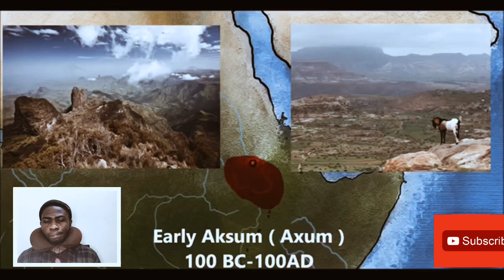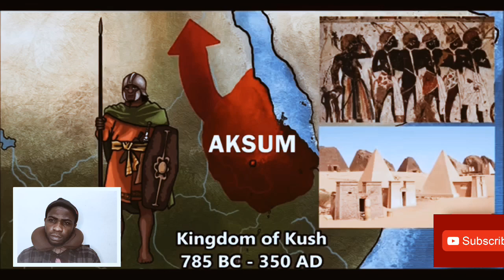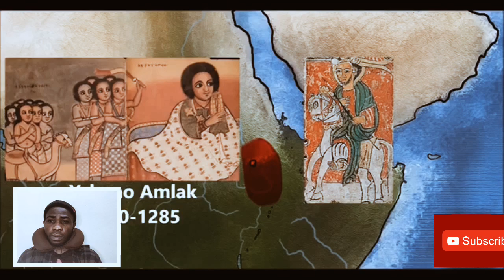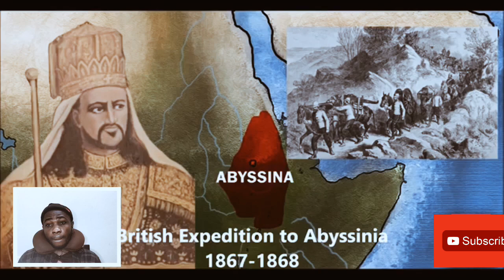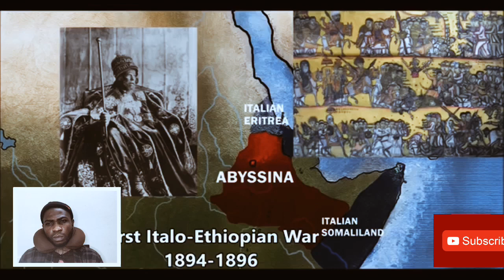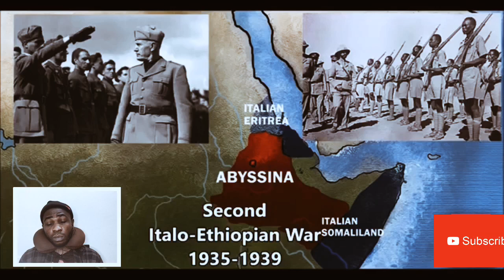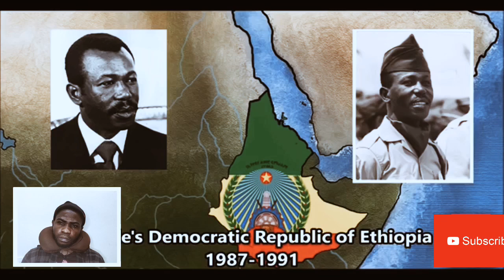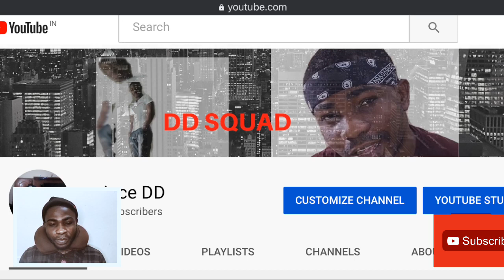ITALIAN Untold story of 3,000 years Ethiopia's history YOU NEVER HEARD😢- [prince DD ]"Explained